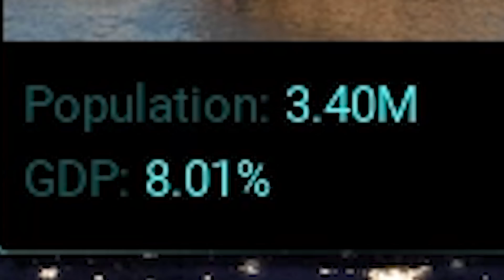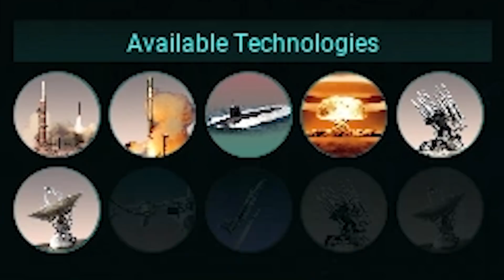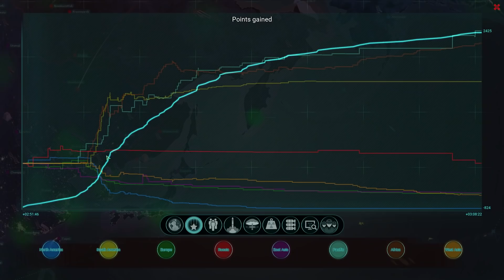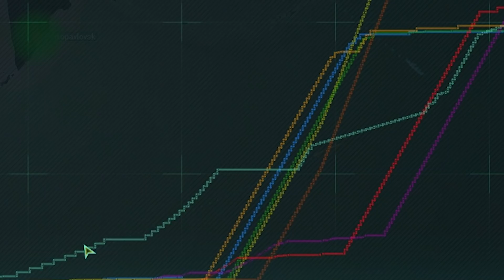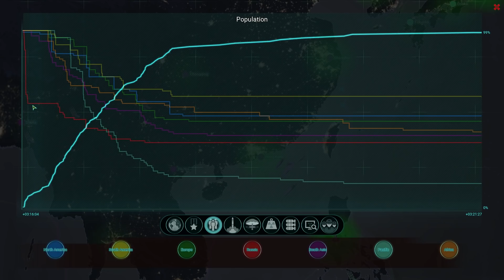I Forced Continents to be Countries Until Mankind was Destroyed (ICBM)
Destroying Civilization Will Never Get Old